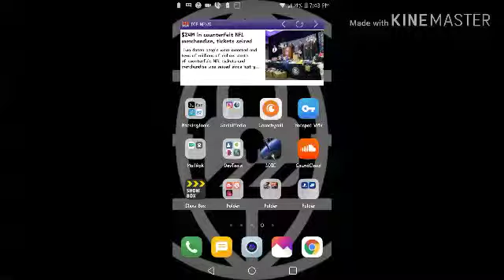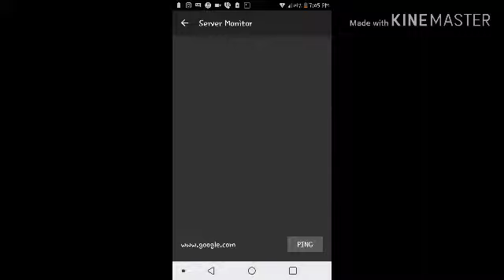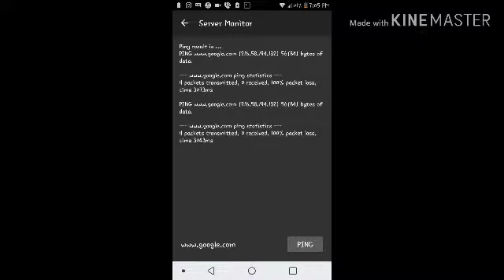Slowloris Android 2018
Instagram is Anonymous_ion_after_ion